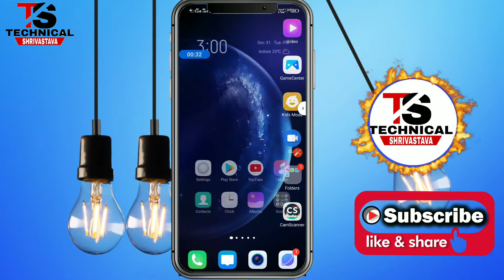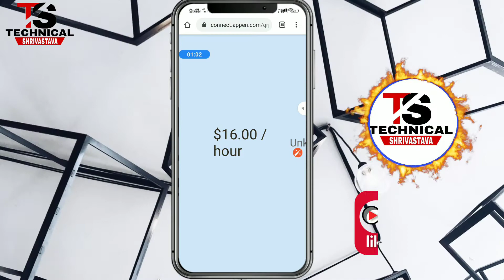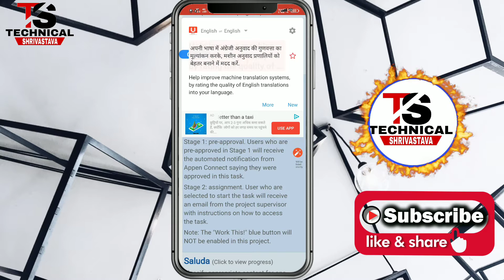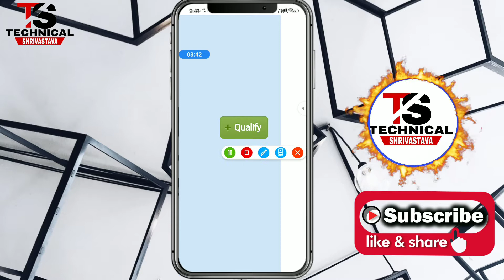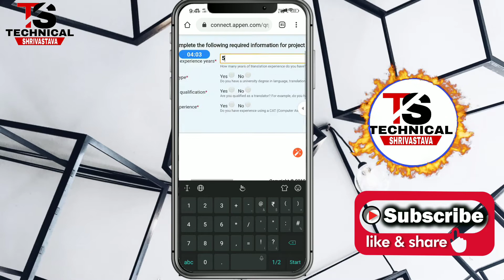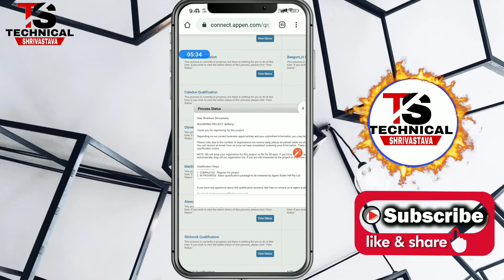Good income part time job | Make money online 2020 | Appen live work demo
2020 में कमा सकते हैं मोबाइल से बहुत सारे पैसे | Appen online jobs

namaskar doston Swagat hai aapka technicalshrivastava YouTube channel Mein Aaj ki video mein maine aapko bataya hai ki Appen Mein Kaise aap work kar sakte hain aur paise Kama sakte hain main ummid karta hun yah video aapko accha laga Hoga please video ko like Kijiye aur apne doston mein share kijiye

part time typing job work frome home | Earn Rs.50,000 | Onehourstranslation.com 2020 |

logo design tutorial | How to make logo using mobile | Sell logo Earn money online

how I earn $500 | Appen.com | Work from home 2020

Earn Rs.1500/- Daily | How to earn Money photography | part time job part time income

Work from home | Best income part time job | freelancer | clickworker.com | पार्ट टाइम जॉब |
 2019

excellent income.best work from home |earnably.com|

Best work from home | Good income part time job | paid for survey | rakuteninside.com | paytm |

part time job work from home | excellent income, best work from home | Timebucks.com |

TECH AND SUPPORT NOTE: THIS VIDEO IS ONLY FOR EDUCATIONAL AND INFORMATIONAL PURPOSES. I Nitin shrivastava from Technicalshrivastava youtube channel can't guarantee that you will make money from this or any of my video. Copyright Disclaimer Under Section 107 of the Copyright Act 1976, allowance is made for 'Fair Use' for purposes such as criticism, comment, news reporting, teaching, scholarship, and research, Fair use is a permitted by copyright statute that might otherwise be infringing, Non-profit, educational or personal use tips the balance in favor of fair use

Appen पर ₹700 फोटो डालकर रोज कमाई, appen online qualification exam, how I earn $500, Appen.com, Work from home 2020, google, Ghar Baithe paisa kamao, part time jobs, part time income, work from home, Appen par task kaise kare, Appen work from home, Appen par work kaise le, Appen exam, Online work, online nokari, Naukari vecancy online, online paise kaise kamate hain, mobile se paise kaise kamate hain, Internet se paise